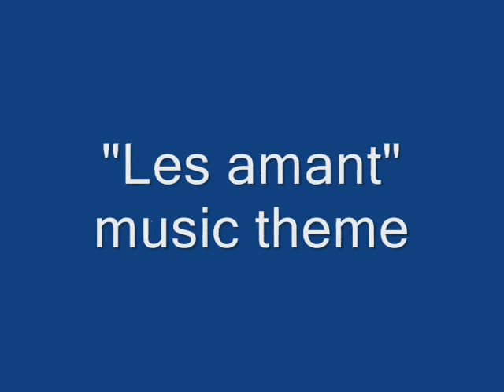L'armonia ritrovata- Johanna Harmon by franca fiorellino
dolcezza e di tranquillita' nei  quadri della pittrice Johanna Harmon. Nel nome c'e' gia' tutto il suo stile: Una ricerca continua dell'armonia dell'insieme, con colori delicati e molta poesia.